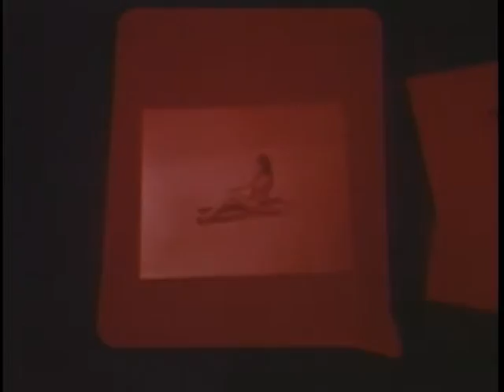Phosphorus: Florida's Vital Key to a Better Future for Man (1972)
Excerpt of original. This film explains the uses of phosphorus, how it is mined, and how it is processed. The producer's daughter-in-law and grandchildren are seen in one shot at the dinner table and picnicking. The producer, Hack Swain, is the mustached gentleman seen wearing a hard hat. Land reclamation is shown as well.

To see full-length versions of this and other videos from the State Archives of Florida,

Repository: State Library and Archives of Florida, 500 S. Bronough St., Tallahassee, FL 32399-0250 USA.